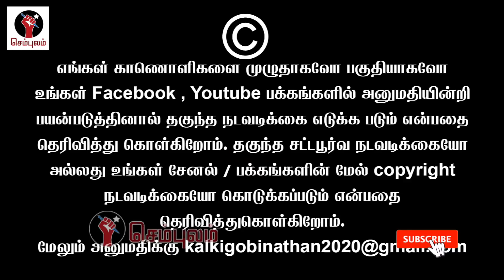தம்பி வரலாறு தெரியாமல் ஒளராத அசிங்கமாயிடும் | Balamurugan Latest Speech | Sembulam